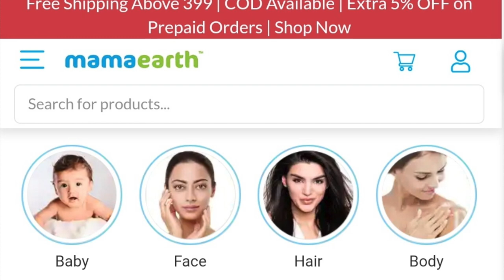GOT INTO TROUBLE BECAUSE OF MY CREW|| STORYTIME|| CREW LIFE|| NIRUPAMA KUKRETI